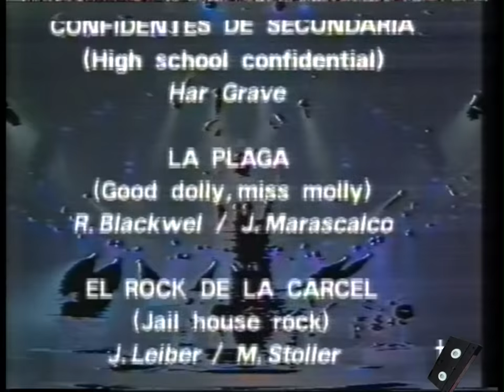QUÉ NOCHE LA DE AQUEL AÑO 1962 4ª PARTE FINAL - DÚO ENRIQUE GUZMAN - M. RÍOS - Popotitos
Cuarta parte y colofón del programa "QUÉ NOCHE LA DE AQUEL AÑO" dedicado a 1962. Incluye breve entrevista a Enrique Guzmán e interpretación a dúo, Miguel Ríos-Enrique Guzmán, del tema "Popotitos", acompañados del grupo Viceversa. He añadido al final (por si fuese de interés para alguien)  el anuncio de "KAS" que apareció en el transcurso del programa.
      Este fragmento del programa puede encontrarse en youtube varias veces y con muy buena calidad de imagen y sonido. Yo lo he incluído por mantener en su integridad toda la grabación del primer capítulo de la serie.